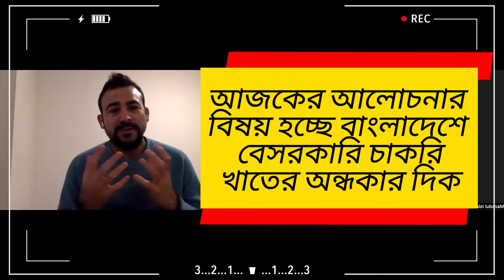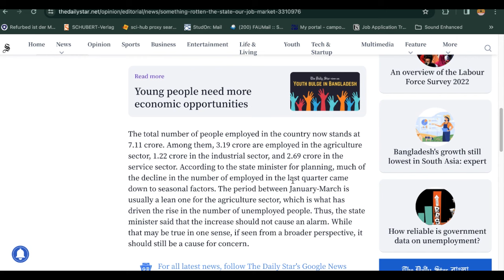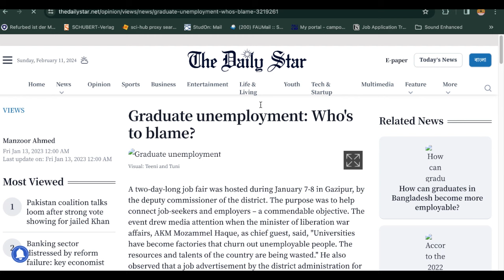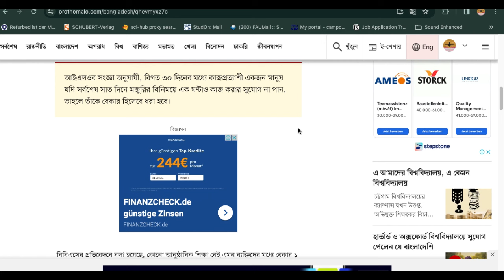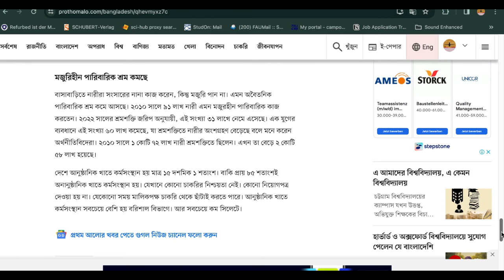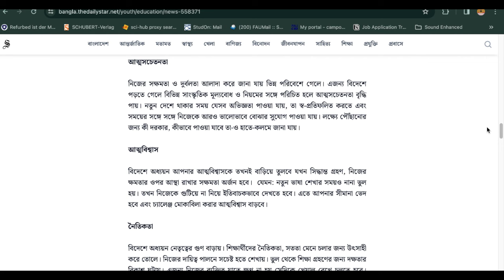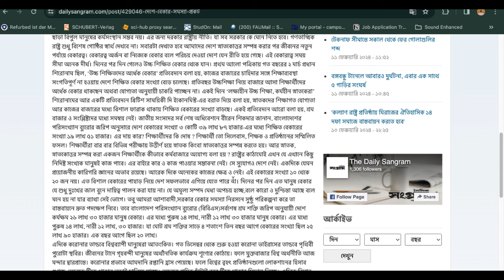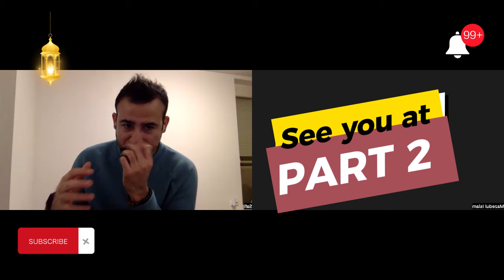The Dark Side of Private Industry in Bangladesh || Real Story || স্বপ্ন জার্মানি কিন্তু কিভাবে !!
Welcome to germanbd, your ultimate guide to Germany immigration, higher studies, job opportunities, and expat life! Whether you're looking to study, work, or settle in Germany, this channel provides valuable insights to help you navigate the process.

I also share personal experiences about Islamic culture in Germany, daily challenges as an expat, and practical advice on learning German language. Join me on this journey to explore Germany’s rich culture, career possibilities, and educational opportunities for Bangladeshi and other international viewers.
বাংলাদেশে উচ্চশিক্ষিতদের মধ্যে একটা বড় অংশই বেকার। পড়াশোনা শেষ করে বছরের পর বছর চাকরির জন্য অপেক্ষা অনেকের। সম্প্রতি এমনই একজন ভাতের বিনিময়ে পড়ানোর বিজ্ঞাপন দেয়ার ঘটনায় বিষয়টি আবারো সামনে এসেছে।  কিন্তু তরুণরা কেবল পড়াশোনা শেষ করে চাকরির অপেক্ষাতেই কেন থাকে, এই মানসিকতার কারণ কী? এসব জিজ্ঞাসা থেকেই প্রোজেক্ট ডয়েচেবিডি খোঁজ করেছেন বাংলাদেশে উচ্চশিক্ষিত বেকারত্ব এখন কত বড় সংকট।
এই চোখ খোলার তথ্যচিত্রে আমরা বাংলাদেশের বেসরকারি শিল্পের অন্ধকার দিকের উপর আলোকপাত করেছি, প্রতিদিন শ্রমিকদের সম্মুখীন হওয়া কঠোর বাস্তবতা উন্মোচন করেছি। সস্তা শ্রম থেকে শুরু করে ক্রমবর্ধমান স্বজনপোষণ, এটাই কর্পোরেট মুখের পিছনের অপরিশোধিত সত্য।
কথোপকথনে যোগ দিনঃ
বেকারত্বের সংকটঃ আপনি কি জানেন? বাংলাদেশের বেকারত্বের হার দাঁড়িয়েছে [সন্নিবেশ শতাংশ], যার ফলে অগণিত ব্যক্তি স্থিতিশীল কর্মসংস্থানের জন্য সংগ্রাম করছে। চাকরির নিরাপত্তা না থাকায় শ্রমিকরা শোষণ ও নির্যাতনের ঝুঁকিতে রয়েছে।
ওভারটাইমের জন্য কোনও বেতন নেইঃ শ্রম আইন অন্যথায় বাধ্যতামূলক করা সত্ত্বেও, বিস্ময়করভাবে, অনেক শ্রমিককে তাদের ওভারটাইম প্রচেষ্টার জন্য ন্যায্য ক্ষতিপূরণ থেকে বঞ্চিত করা হয়। এই শোষণ দারিদ্র্য ও বৈষম্যের চক্রকে স্থায়ী করে।
দুর্দশাগুলি বৃদ্ধিঃ কর্মশক্তিকে ক্রমবর্ধমান সমস্যাগুলি জর্জরিত করে, অনেক কর্মচারী তাদের নিষ্ঠা এবং কঠোর পরিশ্রম সত্ত্বেও সঠিক বেতন বৃদ্ধি থেকে বঞ্চিত হন।
শূন্য চাকরির নিরাপত্তাঃ বাংলাদেশের বেসরকারী খাতে শ্রমিকরা তাদের অধিকার রক্ষার জন্য কোনও আইনি উপায় ছাড়াই নির্বিচারে সমাপ্তির ক্রমাগত ভয়ে বাস করে। প্রতিদিন, অগণিত ব্যক্তিকে ন্যায্য কারণ বা সতর্কতা ছাড়াই বরখাস্ত করা হয়।
কোনও শ্রম আইন নেই, কোনও কর্মচারী অধিকার নেইঃ নামমাত্র শ্রম আইন থাকা সত্ত্বেও, বাস্তবতা একেবারেই আলাদা। শ্রমিকদের ন্যূনতম অধিকার ও সুরক্ষা রয়েছে, যা তাদের শোষণ ও দুর্ব্যবহারের ঝুঁকিতে ফেলেছে।
বেকারত্বের সুবিধা? কোনটিই নয়ঃ বেকারত্বের সুবিধা বিহীন ব্যবস্থায় চাকরি হারানোর পরিণতি ভয়াবহ, যা ব্যক্তি ও পরিবারকে আর্থিক অস্থিতিশীলতা এবং দারিদ্র্যের দিকে ঠেলে দেয়।
নেপোটিজম এবং বাটারিংয়ের বিরুদ্ধে লড়াইঃ বাংলাদেশের বেসরকারী শিল্পে নেপোটিজম এবং পক্ষপাতিত্ব প্রবলভাবে চলছে, যা যোগ্যতা-ভিত্তিক অগ্রগতিতে বাধা সৃষ্টি করে এবং বৈষম্যকে স্থায়ী করে।
সচেতনতার মাধ্যমে ক্ষমতায়নঃ সচেতনতা বৃদ্ধি এবং সংলাপের মাধ্যমে আমরা স্থিতাবস্থাকে চ্যালেঞ্জ জানাতে পারি এবং কর্পোরেশন ও নীতিনির্ধারকদের কাছ থেকে জবাবদিহিতা দাবি করতে পারি। আসুন সবাই মিলে সকলের জন্য আরও সুন্দর, আরও ন্যায়সঙ্গত কর্মক্ষেত্রের পক্ষে কথা বলি।
পদক্ষেপ নিনঃ এই তথ্যচিত্রটি শেয়ার করুন, প্রান্তিকদের কণ্ঠস্বরকে প্রশস্ত করুন এবং পরিবর্তনের আন্দোলনে যোগ দিন। একসঙ্গে আমরা বাংলাদেশের শ্রমশক্তির উজ্জ্বল ভবিষ্যৎ গড়ে তুলতে পারি।
আবিষ্কার ও ক্ষমতায়নের এই যাত্রায় আমাদের সঙ্গে যোগ দিন। আসুন আমরা সবাই মিলে সত্যের উপর আলোকপাত করি এবং আগামী প্রজন্মের জন্য ইতিবাচক পরিবর্তনকে প্রজ্বলিত করি।
Query Discussed:
The Dark Side of Bangladesh's Garment Industry | Real Stories Full-Length Documentary
Made in Bangladesh: 10 years after the deadly Rana Plaza collapse - The Fifth Estate The Fifth Estate
A look inside Bangladesh's largest private conglomerate
Inside India’s explosive population growth | 101 East Documentary
চাকরি: পড়াশোনা শেষে তরুণরা শুধু চাকরির অপেক্ষায়ই থাকে কেন? || Unemployment in Bangladesh
চাকরি পেতে কী লাগে? যোগ্যতা, চেহারা নাকি যোগাযোগ?
বিদেশে উচ্চশিক্ষা: বিশ্ববিদ্যালয়ে বৃত্তি বা স্কলারশিপ পেতে যেসব বিষয় জানা জরুরি
HSC পর বিনামূল্যে বিদেশে উচ্চশিক্ষার সুযোগ | বিদেশে উচ্চশিক্ষার প্রক্রিয়া | Higher Study Abroad
বাংলাদেশে বেকার সমস্যার আসল কারণ ও বিসিএস এর প্রতি ভালোবাসা | Unemployment in Bangladesh
The Unemployment Problem | Career Hacks | Solaiman Shukhon
বাড়ছে গ্র্যাজুয়েট বেকারের সংখ্যা, সবার চোখে কেন শুধুই বিসিএসের দিকে? ||
Bangladesh
Bangladesh Economy is Getting Rich but It Is at Risk | Bangladesh Economy | Econ
Also Discussed:

the dark side of jobs,
usa dark side,
the dark side of new york,
dark side of news media
📢 Hashtag Keywords: